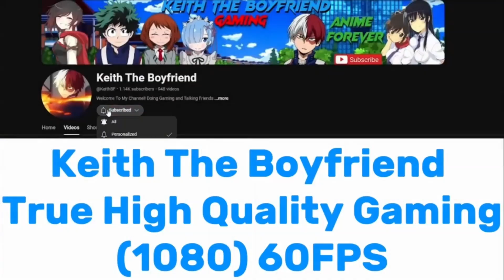Dragon Ball Z Budokai Tenkaichi 4 BETA 13.4 - Ultimate Gohan (Me) Vs Golden Frieza (CPU)